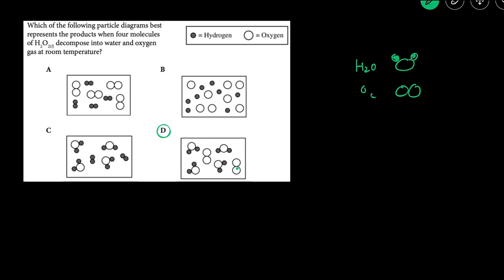How to Draw Particle Diagrams - AP Chemistry Unit 4 Chemical Reactions Multiple Choice Problem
🎯 Want to ace chemistry?

📗 Need help with chemistry?

💯 If you like my teaching style and are interested in tutoring, go

In this video, we'll go over how to draw particle diagrams examples and practice problems step by step.